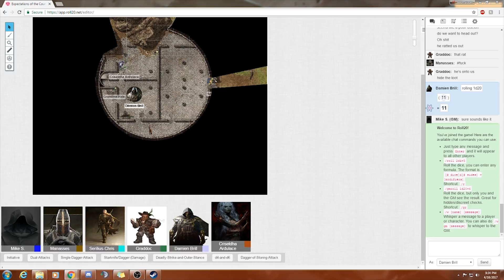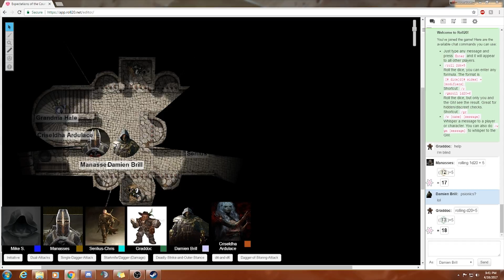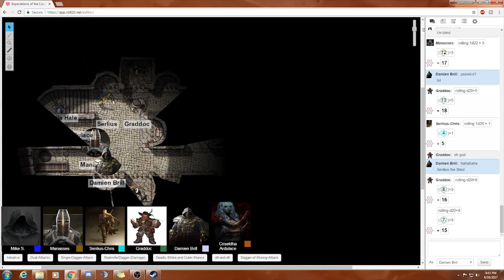Session 2: Part 6